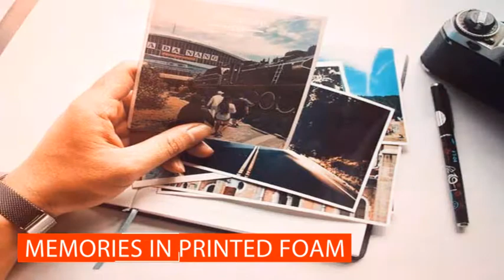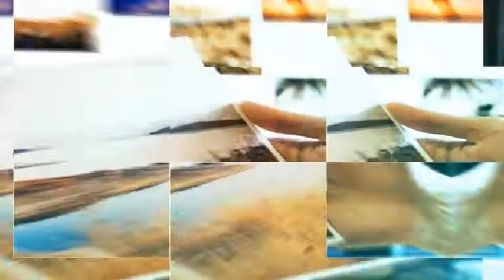Digital Photo Printing Service by Alhafiz Co.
Alhafiz Co. offers premium quality digital photo printing service in Kuwait. With latest printing equipment we can print photos in any dimension from regular to large formats. Passport size photos, birthday and wedding photos, project and product photos, construction site photos, corporate and educational event photos are printed in best quality and competitive rates. We guarantee quality and customer satisfaction.